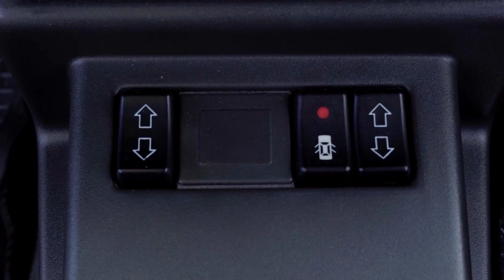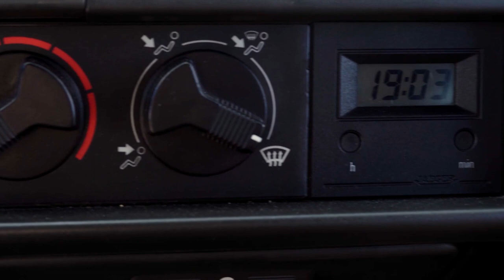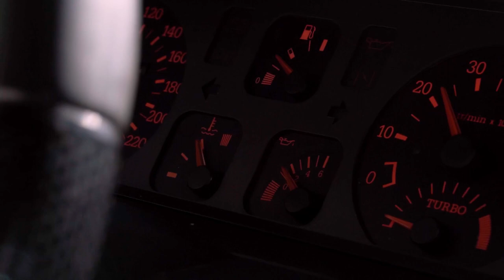RENAULT 5 GT TURBO El Mata Gigantes de los 80's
Probamos una leyenda de los 80s, tan codiciado como temido,sobre el que recaen tantos falsos mitos, como anécdotas. Un compacto francés que rebosa caracter y sensaciones, una receta que parece haberse olvidado hoy en día.

Capítulos:

0:00 Introducción
0:30 Historia / Archivo
2:42 Motor
3:31 Prueba de conducción / Análisis